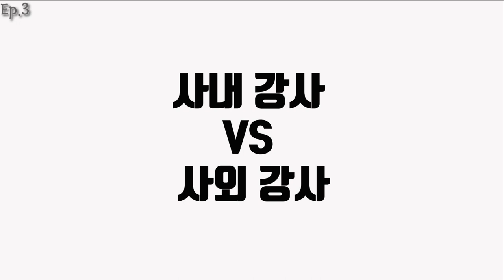CS강사 / 사내강사 vs 프리랜서 강사 vs 1인기업 강사?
CS강사의 종류를 크게 세가지로 나눠봅니다!
사내강사, 프리랜서 강사, 1인기업 강사!
(저의 경험을 토대로)구분해봤어요~^^
어떤 차이가 있는지 궁금하시다면? 영상으로 함께해요 :)